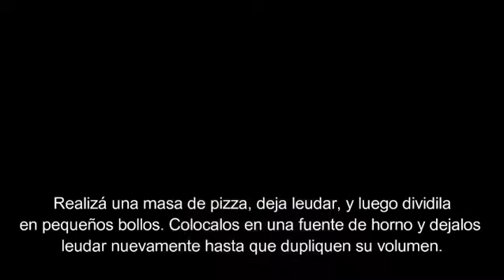Rosca de pizza con dip de queso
El año pasado me topé con ésta receta en internet, y en el verano la había hecho para compartir con visitas. Hace unos días la volví a hacer. Me parece una receta divertida y súper llenadora para cuando tenés mucha gente en casa. Es la receta ideal para un fin de semana !!!.
En el video no pongo la masa de pizza porque se haría muy largo, pero te recomiendo que te des una vuelta por pizzaalasartencpds o hagas tu masa preferida, esa que siempre te sale bien.
Déjala leudar, dividila en bollitos y ponelos en forma de corona en una asadera redonda. Dejala leudar nuevamente. Mientras, mezclá 1 taza de muzzarella picada, 1 taza de queso crema, 1/2 taza de ricota, 1/2 taza de queso parmesano rallado, 1/4 taza de albahaca picada, 2 dientes de ajo picados y 2 cucharadas de aceite de oliva. Aparte, mezclá 4 cucharadas de aceite de oliva con 1 cucharada de albahaca picada y 1 diente de ajo picado. Reservá. Colocá la mezcla de quesos en el centro de la rosca, pincelala con el aceite de albahaca, y llevá a horno precalentado a 180 grados, hasta que los bollos estén dorados y el queso fundido. Serví inmediatamente. Podés agregar a la mezcla de quesos, cebollas rehogadas, espinacas, aceitunas picadas, etc.
Experimentá, probá, disfrutá. Sabores para recordar.